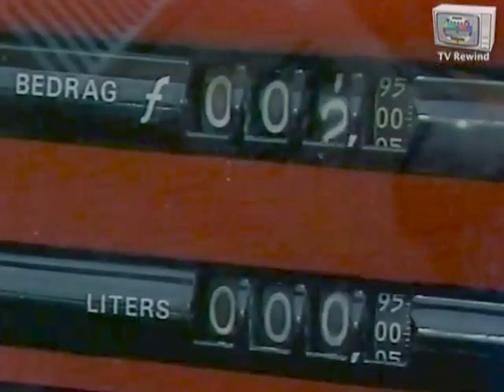De gewone man (of vrouw)!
In het tweede seizoen van Pisa gingen Harry en Henk op zoek naar de gewone man. Ieder aflevering leek het alsof ze de gewone man hadden gevonden, maar op het moment dat ze hem mee wilden nemen naar bleek het hem toch telkens weer niet te zijn.

Pisa | 1983/84

De Gewone man heeft gedurende het hele tweede seizoen van Pisa gelopen (najaar 1983 tot en met voorjaar 1984). Het is ook meteen de eerste echte hype die de heren hebben weten neer te zetten: De gewone man werd gebruikt in spotjes van de VARA, er waren speciale gewone-man-petten en er verscheen zelfs een handboek voor de gewone man.